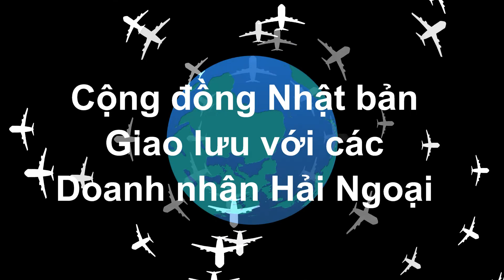Khởi Nghiệp Kinh Doanh Ở Nhật Bản Phải Biết Điều Này #5| Luận Japan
Khởi Nghiệp Kinh Doanh Ở Nhật Bản Phải Biết Điều Này
8:37 chị Thùy Dương nói về cuộc sống ở Nhật
Ở video này các bạn sẽ thấy các vấn đề về mà người Việt tại Nhật Bản khi muốn tham gia kinh doanh gặp phải qua kinh nghiệm chia sẻ của doanh nhân Nagoya Thùy Dương.
Tôi là Nguyễn Trường Luận Japan, tôi sống ở Nagoya từ 3/2007. Nguyễn Trường Luận Japan rất vui được hỗ trợ cộng đồng tại Nhật Bản. Ngoài ra Nguyễn Trường Luận Japan luôn tìm cách kết nối các doanh nhân Việt Nam tại Hải Ngoại để truyền lửa cho cộng đồng người Việt tại hải ngoại đứng lên kinh doanh, khởi nghiệp.
Nguyễn Trường Luận Japan mong muốn những đóng góp nhỏ bé của chúng tôi sẽ giúp ích cho cộng đồng người Việt Nam: các kỹ sư, tu nghiệp sinh, du học sinh và cộng đồng đang sinh sống và định cư tại có cuộc sống ở Nhật Bản được tốt hơn.
Số điện thoại tại Nhật Bản của Nguyễn Trường Luận Japan: 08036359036